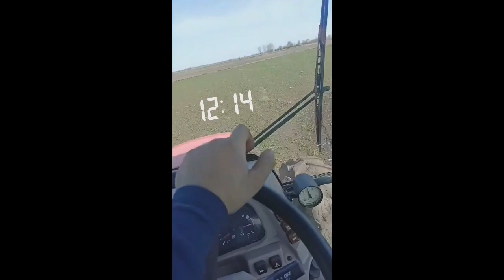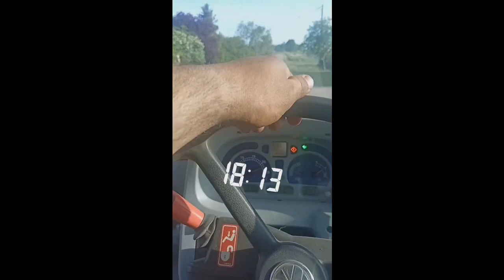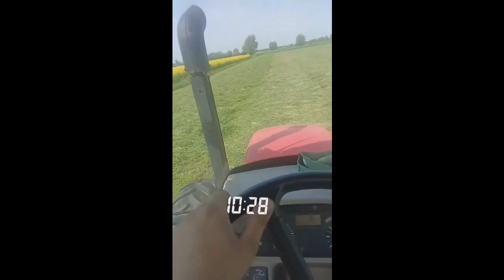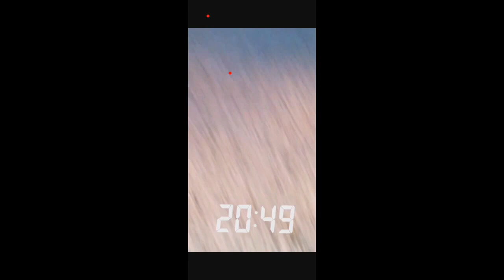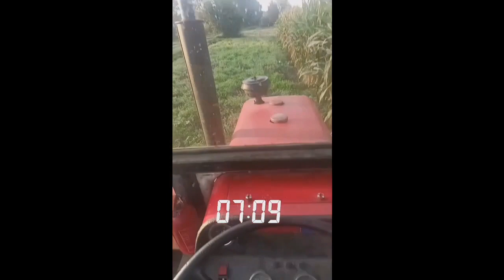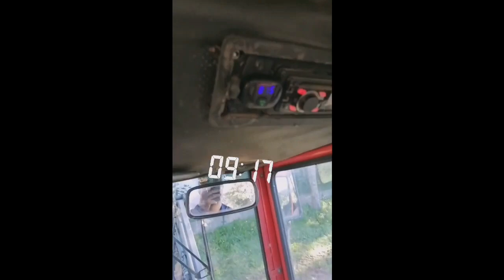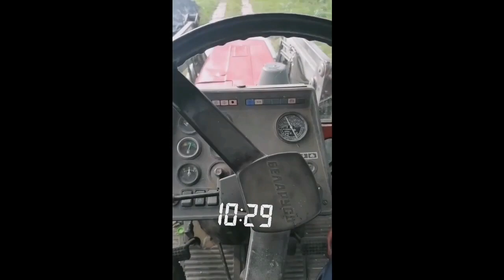𝙋𝙤𝙙𝙨𝙪𝙢𝙤𝙬𝙖𝙣𝙞𝙚 𝙧𝙤𝙠𝙪 𝟮𝟬𝟮𝟯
snap:thekamilxxiv
piosenki:
Shaun Baker feat. Maloy - V.I.P. 2008 (Sebastian Wolter Remix Edit
Avinion Dance - Oj Oj Oj (Co Ty Robisz) (D-Vine & Fake Remix)
O - Zone - Dragostea din tei (WANCHIZ Bootleg 2020)
Barracuda - la di da